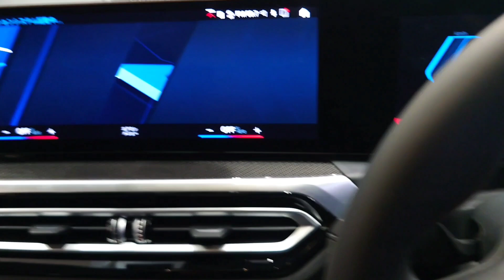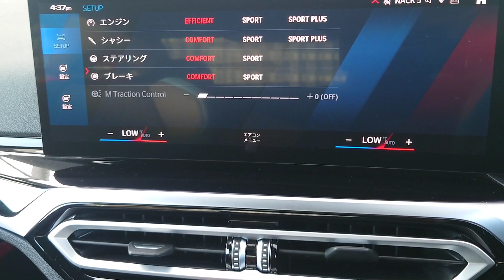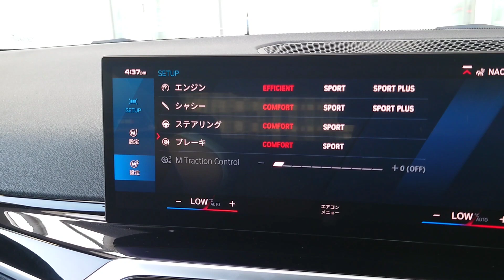BMW M2/BMW M/M2/BMW/スポーツカー/bmw m2/m2/bmw/sports car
躍動感のある音楽を採用

こんなスポーツカーを待っていた

BMW M2を体感する事ができました。以前に猛烈ダッシュと紹介をした、M240i xDrive クーペ、直6ツインターボエンジンの強烈なパンチを受けたような衝撃を今でも、はっきり記憶している。そんな2リーズのMモデル、M2とは?。拡幅された迫力のボディ。迫力のフロントマスク。4本出しのMスペシフィックエグゾーストパイプはフラップ付き。逞しいホイールハウスとホイールアーチ。エクステリアは迫力の一言である。全長4580mm 全幅1885mm 全高1410mm ホイールベー2747mm。車重1710kg。ブレーキキャリパーはフロントが6ピストン、リヤがシングルピストン。ボディにはドライブトレインにアルミを使用するなど、軽量化を図っている。インテリアはMレザーステアリングなどスポーティーなインテリアを演出し、BMW カーブドディスプレイなど実用的な1面も垣間見える。M Drive エンジン シャシー ステアリング ブレーキの状態を設定でき記憶し 先程のステアリングのM1 M2ボタンで設定を呼び出す事ができる。3L直6ツインターボエンジン 鍛造ピストンの使用、吸気ダクトの高効率化が図られリミット7200rpm。エンジンルームはサブフレームが強化されている。体感ができたのは、8速Mステップトロニック トランスミッション。0-100km/h加速 8速MステップトロニックATで4.1秒。6MTで4.3秒。快音と共に直6ツインターボエンジンが目を覚ました。走行中は響くエンジン音に酔いしれる。剛性感に優れ可変ダンパーや電動パワーステアリング、Mサボートロニック、電動パワーステアリングの正確なレスポンス、コーナリングブレーキコントロール、電子制御アクティブデフ、可変ダンパー、Mスポーツディファレンシャル、アダプティブMサスペンションなどの最新の電子制御の恩恵を知る。直6エンジンに酔いしれ、正確無比な車両の制御と挙動、自分が思ったように車が走ってくれる。試乗車はミシュランパイロットスポーツを履いていたが、太いタイヤでグリップは相当の物と思われる。M3 M4と変わらず、価格も安く、パッケージングに優れ、新型M2、G87型こそ、初心者がサーキットに行き走行をして、なかなかのタイムを叩き出せるに違いない。安心して踏め、飛ばせ、止まれ、曲がれるスポーツカーである事を知った貴重な時間となった。